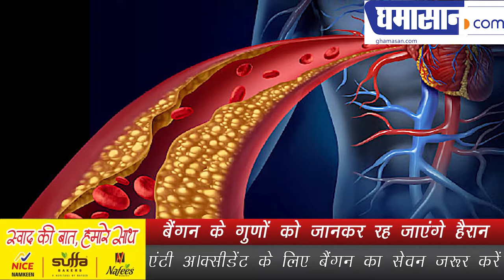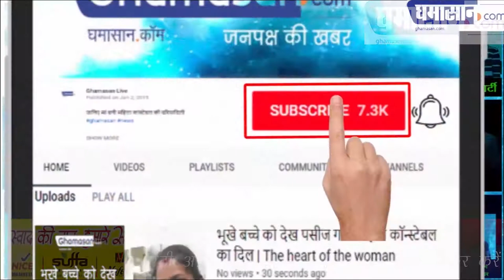बैंगन के गुणों को जानकर रह जाएंगे हैरान | Brinjal Benefits for Health in Hindi | Ghamasan Health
एंटी ऑक्सीडेंट के लिए बैंगन का सेवन जरूर करें